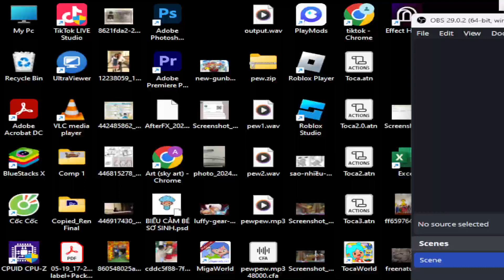Gunbound | Chung Shin quẩy boomer kèo căng thẳng với idol Peru Dypso| GBVN 2024 | Gbviet.vn